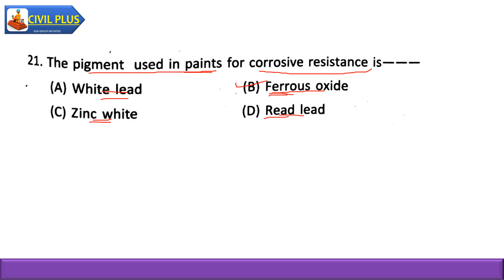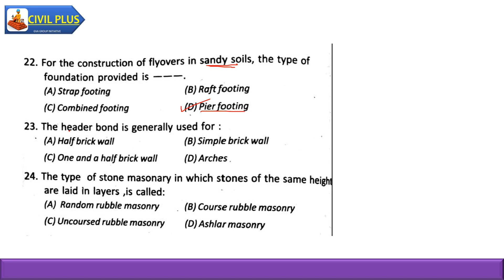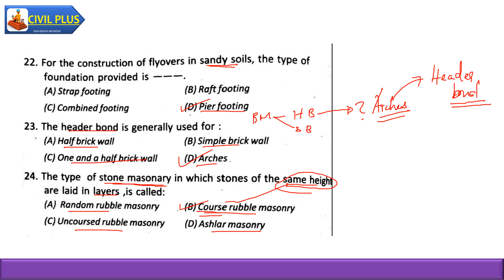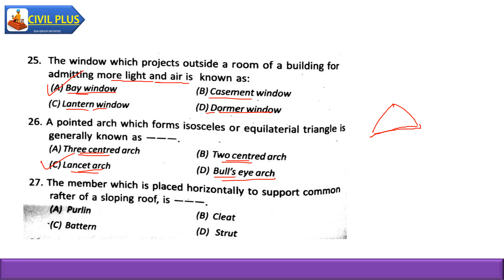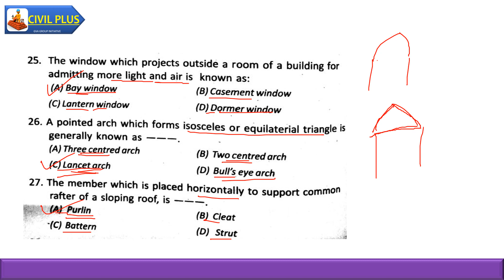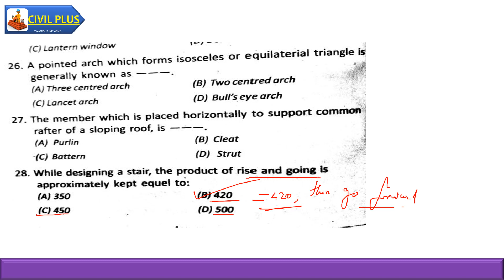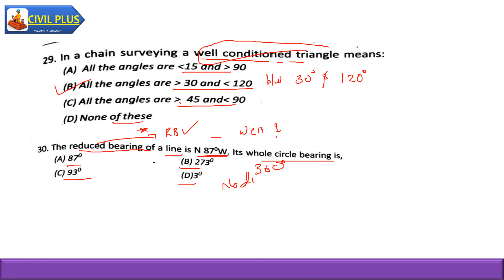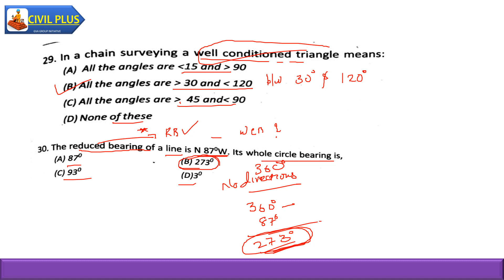KERALA PSC CIVIL ENGINEERING PREVIOUS QUESTIONS 92/2012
CIVIL ENGINEERING PREVIOUS QUESTIONS